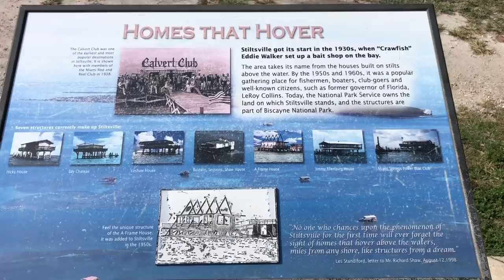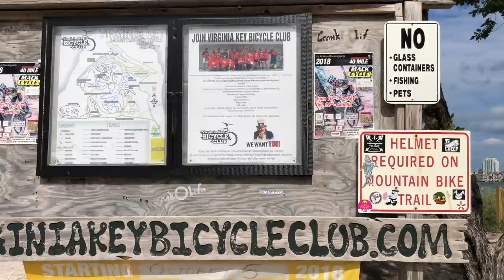Pedalando com o Campeão Olímpico Nalbert (UMA HONRA!) | Vlog 608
Sigam a gente:

Snap: PraQuemPedala